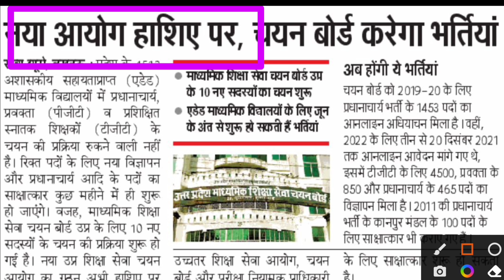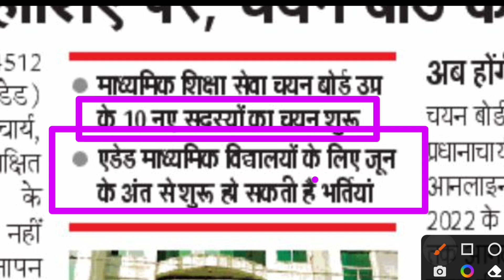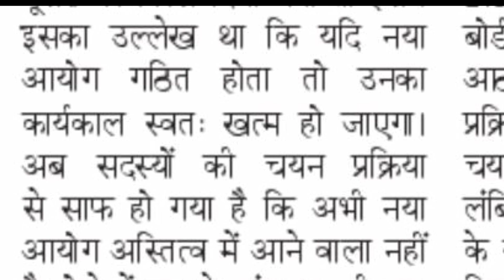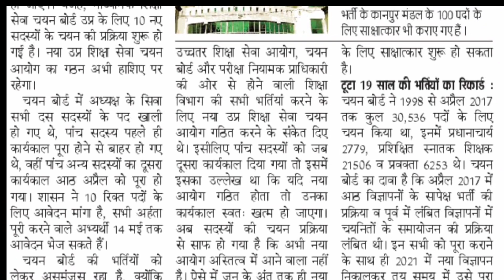UP TGT PGT 2022: कब आएगा विज्ञापन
TGT PGT New Vacancy 2022 | UP TGT PGT New Vacancy 2022 | TGT PGT Latest News Today

Description About this Video :

Today In this Video I have discussed about UP TGT PGT New Vacancy 2022.